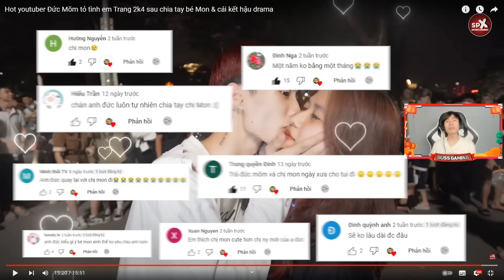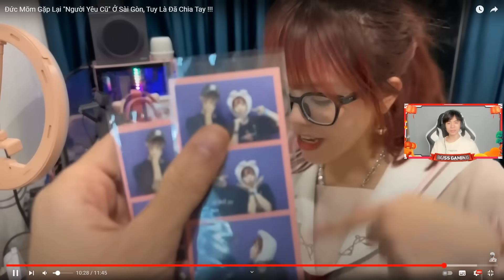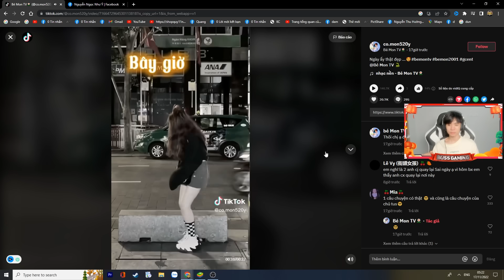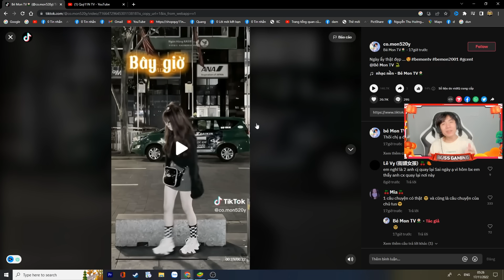ĐỨC MÕM CHIA TAY TRANG 2K4 QUAY LẠI YÊU BÉ MON TRÊN TIKTOK? BUSS GAMING SỐC VÀ LÝ GIẢI SỰ THẬT?